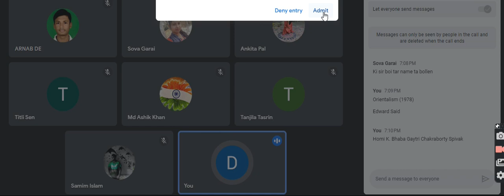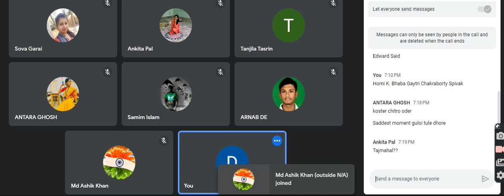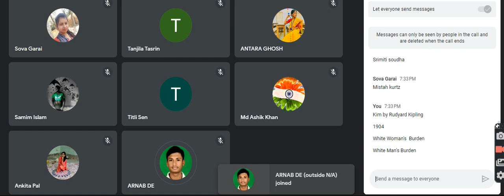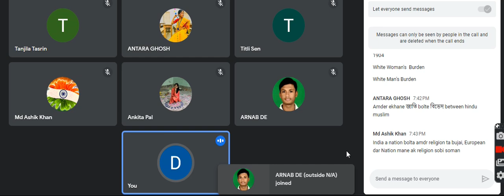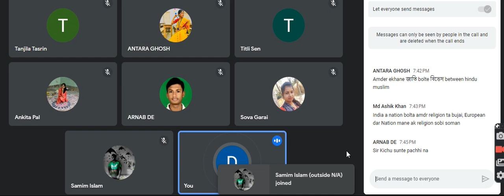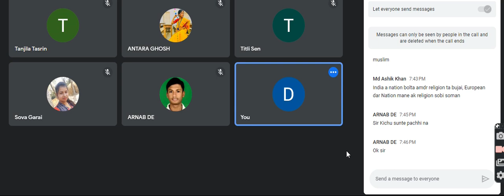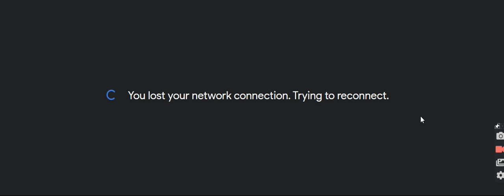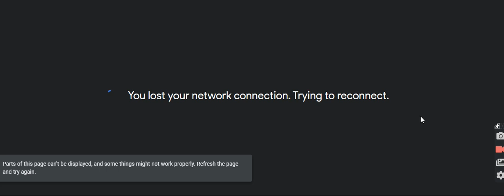18 04 2023 19 02 02 ORIENTALISM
Sixth Semester Undergraduate Burdwan University